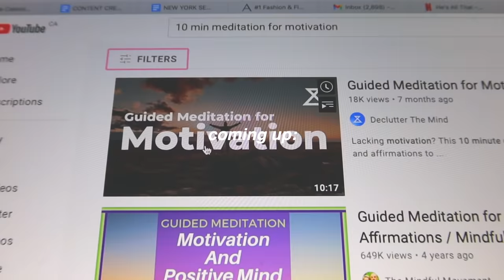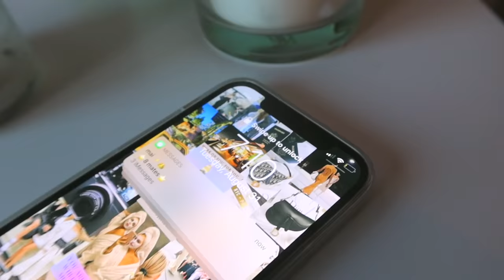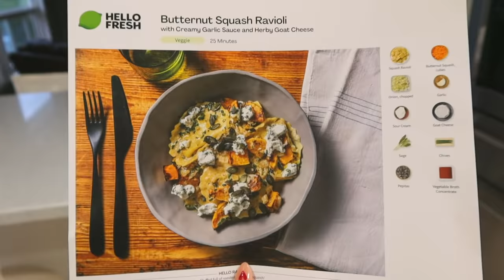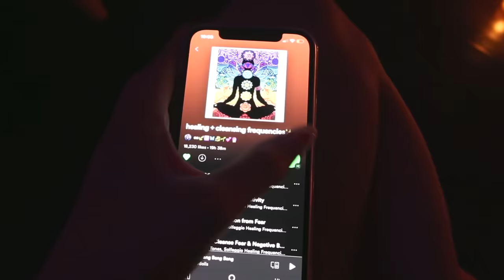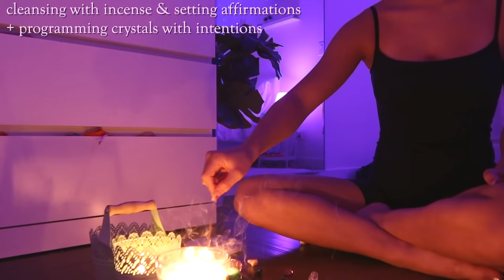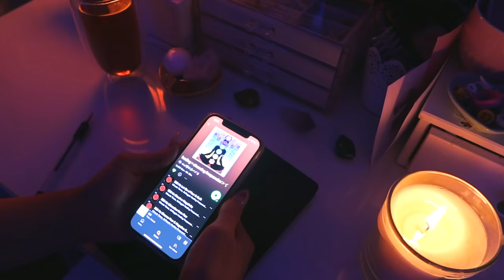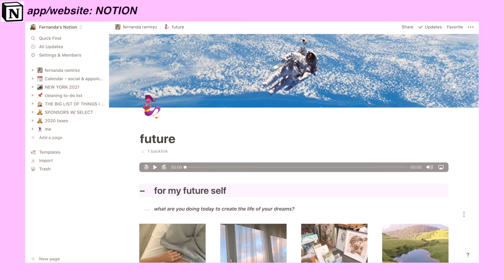7:00pm mindful night routine ♡ healthy habits to be your best self (how i journal + notion tour)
I hope you enjoy this mindful night routine!! these are all thing i like to do to clear my head & space and feel more mindful and grounded. ❤️

also as i said in this video - anything regarding spirituality i say, take with a grain of salt because although i am really interested in the topic, i know there is a lot i am still uneducated on! if you are interested in learning more please do from a credible source! :) also leave any comments with tips or feedback if you'd like to! ❤️

FAQ
☆age: 19
☆height: 5'6
☆location: Vancouver, Canada
☆camera: Canon g7x Mark llI
☆editing software: final cut pro x

love u guys !!